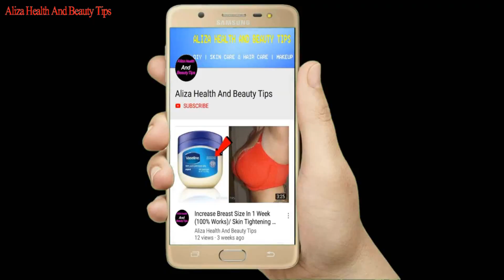How To Strong Eyelashes / پلکیں لمبی کرنے کا آسان ترین طریقہ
comments my videos
how to grow long strong eyelashes
پلکیں لمبی کرنے کا آسان ترین طریقہ